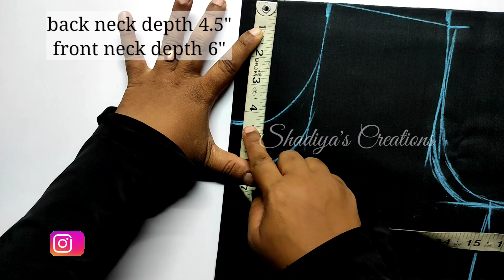Naira Style Kurti Design ||Old Saree Converted Into Designer Kurthis